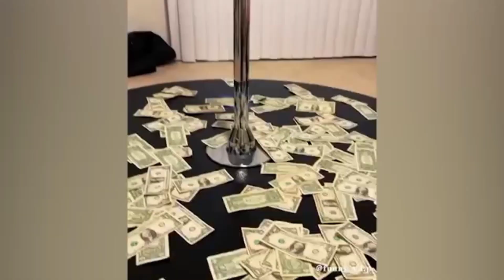Baby Cats - Cute and Funny Cat Videos Compilation cat | Animals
Baby Cats - Cute and Funny Cat Videos Compilation cat | Aww Animals